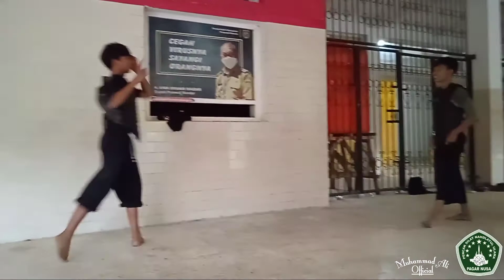⚪ Apa yang terjadi dengan pesilat yang satu ini.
pagar nusa polewali mandar

kamera        : hp xiaomi redmi 9